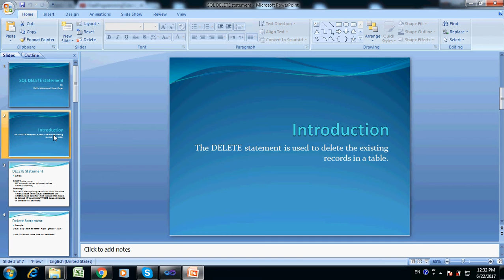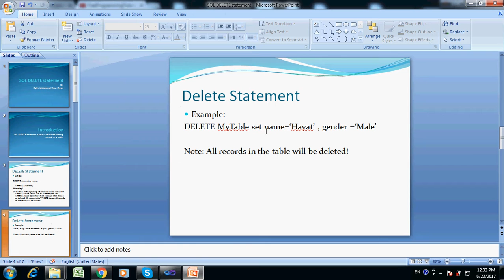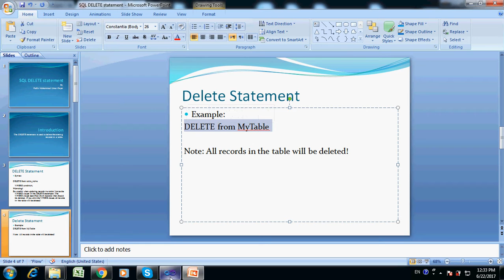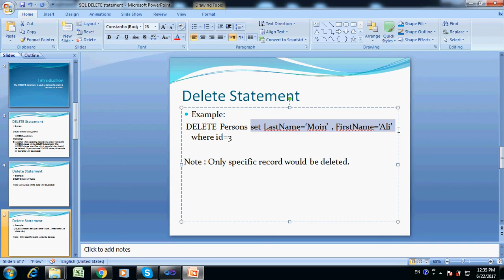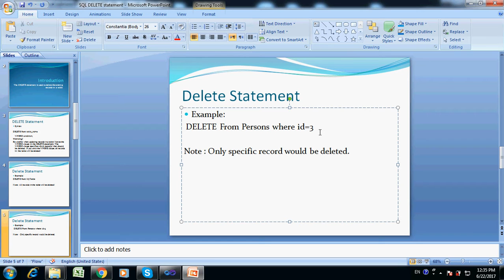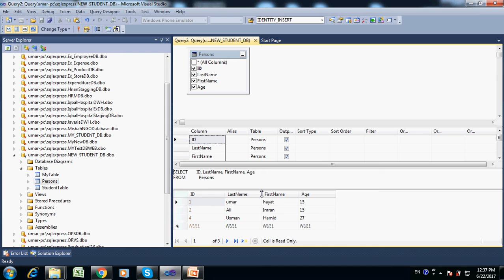SQL DELETE Statement